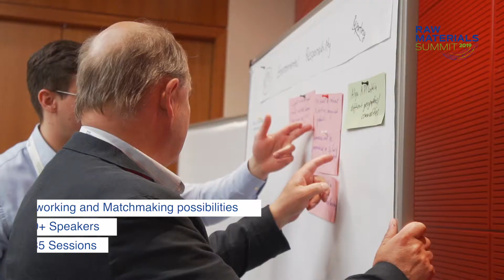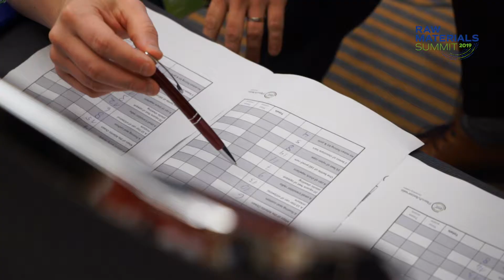Raw Materials Summit 2019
The Raw Materials Summit is the flagship event organised by EIT RawMaterials. The first Raw Materials Summit took place on 20-22 May 2019 in Berlin, Germany.

The Raw Materials Summit 2019 gathered 400+ experts from Europe and the rest of the world to discuss Innovation and new Technologies covering the entire raw materials value chain. Most relevant topics in the raw materials sector were addressed such as strategies concerning supply and access of raw materials, European industrial competitiveness and innovation capacity as well as entrepreneurship and innovation in education.

The summit provided all participants with a unique opportunity to understand the EU positioning concerning the energy transition and the impact this will have on raw materials supply and policies.

The Raw Materials Summit 2019 included 50+ speakers from the raw materials sector, representatives of the EU Commission, high profile entrepreneurs and startup investors.

The summit included a Venture Forum, where 25+ startups pitched their ideas to 35+ VC and Corporate Investors and innovative programmes in education were presented with 30+ Alumni attending the event.

The Raw Materials Summit 2020 will take place on 18-20 May 2020 in Berlin, Germany.